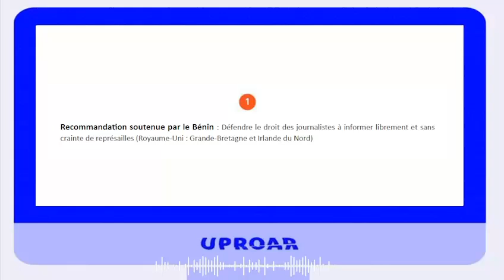Atelier Consultatif, Préliminaire aux Travaux de la Révision du Code Numérique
Dans le cadre de la 42ème session de l’Examen Périodique Universel, le Bénin a accepté et soutenu certaines recommandations relatives à la relecture du Code du numérique dont certaines portes sur l’examen de l’impact du code du numérique afin de garantir de la liberté d’expression ou encore la réforme du code du numérique afin de le rendre compatible à l’exercice de la liberté d’expression et d’opinion. Lors de la rencontre du 06 novembre 2024 , Internet Sans Frontières entend initier une réflexion ce sujet, avec les acteurs clé que représentent les élus de la nation.